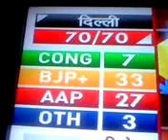ANNA on TV after result: AAP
We're one spirit for corruption free change in INDIA and as result we're leading towards positively!

We've born to make possible the real meaning of democracy for great feature of next generation!

Let us unite all over INDIA!

Meditate and Focus this speech by charlie Chaplin in his great film "THE GREAT DICTATOR"!

3 January 2011 at 00:07
I am sorry
I don't want to be an Emperor

That is not my business.

I don't want to rule or
Conquer anyone.

I shall have to help
Everyone, if possible...
Jews, Gentile, Black men, White...

We all want to help
One another.

Human-beings are
Like that,
We all want to live by
Each other's happiness,
Not by each other's misery.

We do not want to hate
Or
Despise one another
In this world,
There is room for everyone.

The good earth is rich
And
Can provide for everyone.

The way of life
Can be
Free and beautiful.

But

WE HAVE LOST THE WAY!

Greed has poisoned
Men's souls,
Has barricaded the world
With hate.

And

Has pushed us
Into misery and bloodshed

We have developed
Speed
But
We have shut
Ourselves in machinery
That gives abundance

But

Has left us in want.

Our knowledge
Has made us cynical,
Hard and unkind.

WE THINK TOO MUCH
AND
FEEL TOO LITTLE!

More than machinery,

WE NEED HUMANITY!

More than cleverness,

WE NEED KINDNESS
AND
GENTLENESS!

Without these qualities,
Life will be
VIOLENT

And

All will be lost.

The Airplane and the Radio
Have brought us closer together

The very nature of these inventions
Cries out for
The goodness in men,

Cries out for
Universal Brotherhood,
For the UNITY of the soul.

Even now
My voice is
Reaching millions
Throughout the world,
Millions of despairing men,
Women and Children...

VICTIMS OF THE SYSTEM
That makes men
Torture and Imprison
Innocent people.

For those who can hear,

I say:

DO NOT DESPAIR!

The Misery is Now
Upon us is for the passing
Of greed,
The bitterness of men who fear the
WAY OF HUMAN PROGRESS,

The hate of men
Who will pass

AND

DICTATORS DIE.

AND

The power
They took from
People will RETURN

TO THE PEOPLE.

And

SO LONG AS MEN DIE,
LIBERTY WILL NEVER PERISH.

Soldiers,
Do not give yourselves
To BRUTES,
Men who despise you
And slave you,

Who regiment your lives,
Tell you WHAT TO DO,
What to THINK,
WHAT TO FEEL,

Who grill you,
Direct you,
Treat you like CATTLE-

USE AND CAN FIRE.

DO NOT GIVE YOURSELF

To sturdy and
Unnatural men, who
See Men with
Machine MINDS
AND
MACHINE HEARTS.

YOU ARE NOT CATTLE!

YOU ARE NOT MACHINE,

YOU ARE "MEN"!

You have a
"LOVE" OF "HUMANITY"
IN
YOUR
HEARTS!

You do not HATE!

Only those not loved, hate.

We are Loved,
We are natural!

Soldiers!

Do not FIGHT "SLAVERY"!

"FIGHT FOR LIBERTY"!

IN
17th Chapter of St. Luke,

IS
WITHIN MAN"!

NOT ONE MAN NOR A
GROUP OF MEN -

But in all men,
In you,
THE PEOPLE,
HAVE THE POWER-

The Power to create Machine,
Power to create Happiness!

The People,
Have the Power to

MAKE THIS LIFE

FREE
AND
BEAUTIFUL!

TO
MAKE THIS LIFE

A
WONDERFUL
ADVENTURE!

THEN,

In the name of Democracy,
Let us use that Power!

LET US ALL UNITE!

Let us fight for a "New World"...

A DECENT WORLD!

That will give man
A chance to work,
That will give you the
Future and as well
Security!

By the promise of these things,
Brutes have risen
To power.

But they lie.

They do not fulfill
Their promise,
They ruin away our WILL-

Dictators free
Themselves but they enslave
The people.

Now;
Let us fight...

TO

FULFILL THAT PROMISE...

TO FREE THE WORLD,
TO DO AWAY WITH
NOTIONAL BARRIERS,

TO DO AWAY
WITH GREED,
WITH HATE

AND

INTOLERANCE!

Let us fight for a
World of reason,

The world whose
Science and Progress
Will lead to all men's happiness!

Soldiers!